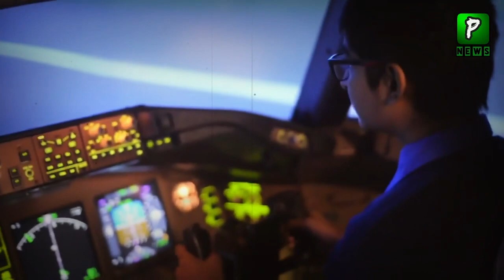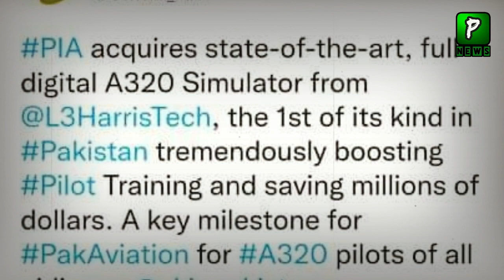PIA Acquires Modern A320 Simulator | Airline | Aviation | Pakistan PIA Latest news